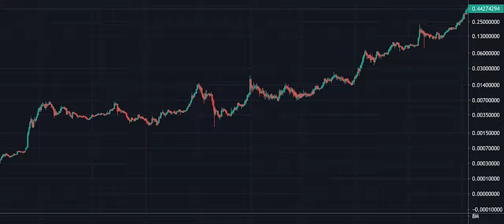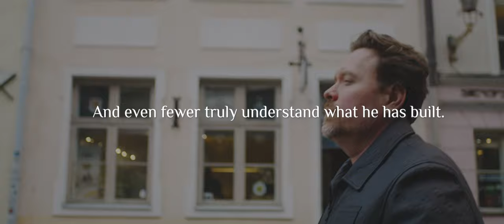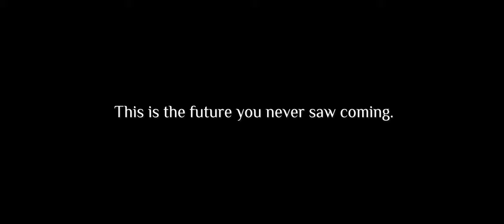The Highest of Stakes | Trailer HEX Documentary